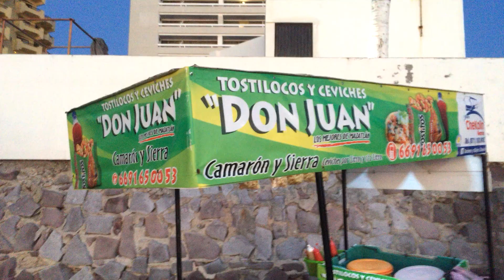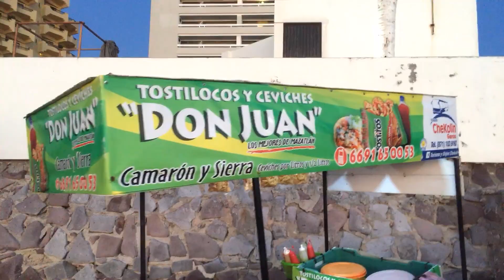Ceviches y Tostitos en la playa de Mazatlán - Tostitos Don Juan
Estando en la Playa hay ocaciones en las que te gustaria que la comida llegara a ti y Don Juan con su moto hace esto una realidad ya que recorre algunas de las playas y calles de la Zona Dorada ofreciendo su ceviche de sierra y de camaron en tostitos, chetos y Rancheritos. Tambien puedes comprar puro ceviche y preguntarle donde esta al télefono: 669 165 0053

¿Has visto a Don Juan por la zona dorada? Lo saludan de mi parte.